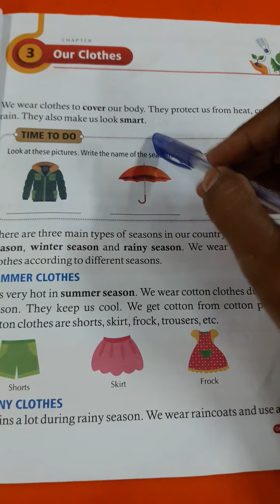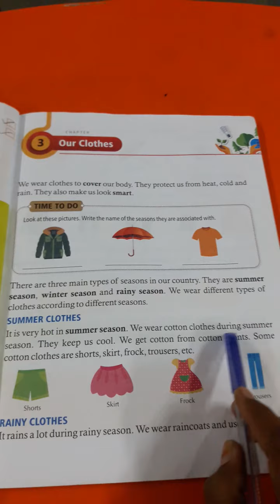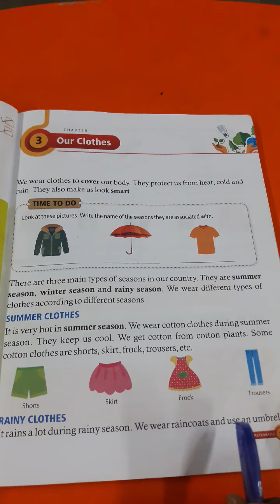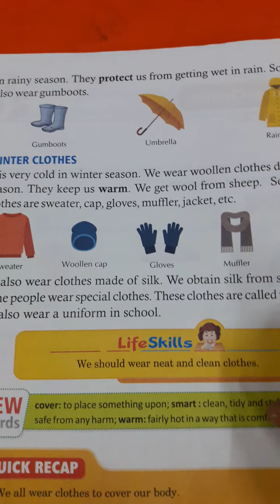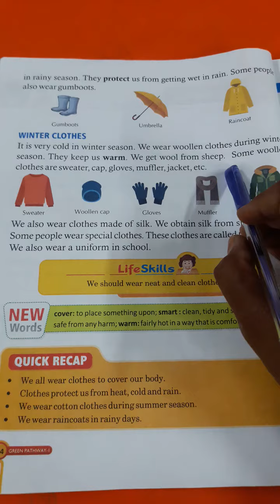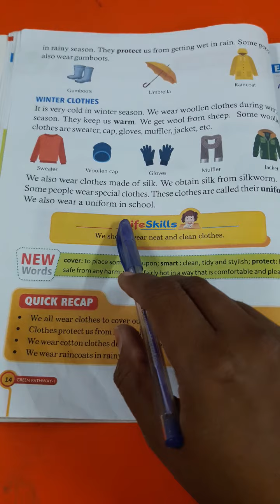Std 1 EVS Chapter 3